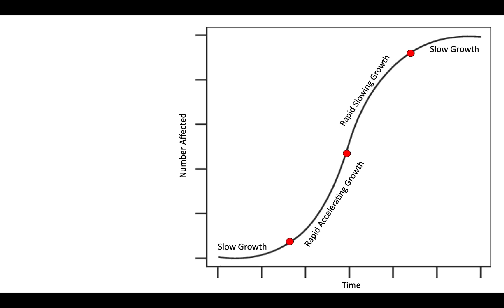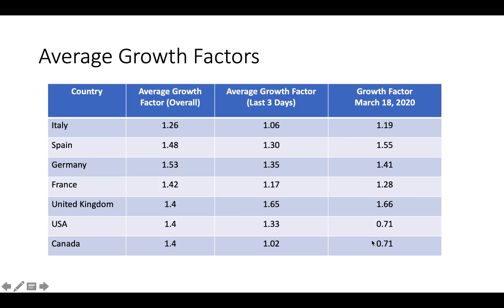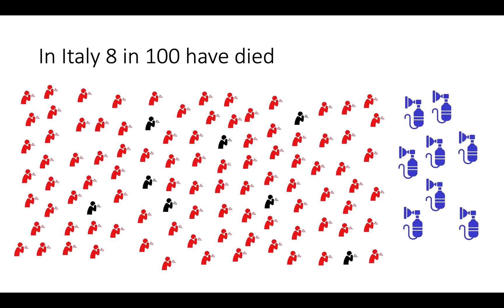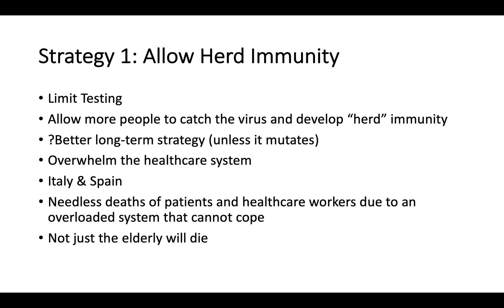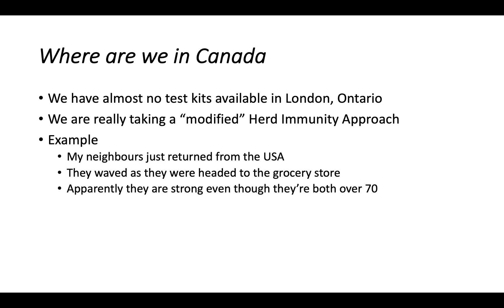2020 03 18 COVID 19 Update We're Not Doing Enough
This is an update for March 18, 2020. We'll give an update of the current status and tell you why this virus is spreading so rapidly (asymptomatic carriers), two approaches to battling it, and why healthcare workers are so heavily affected.